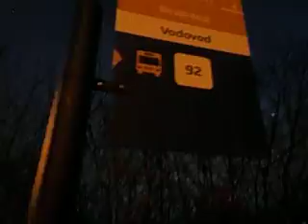Hemikalije na dihtungu prozora linije 92 GSPa